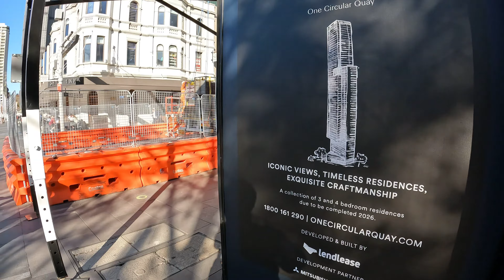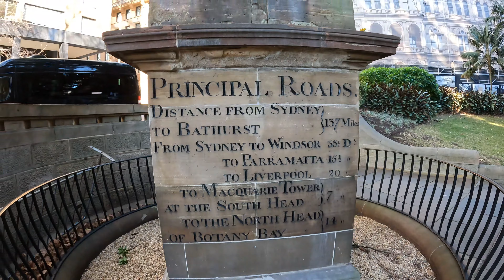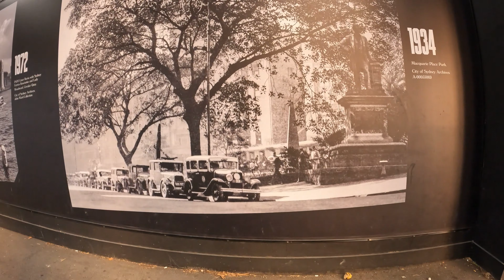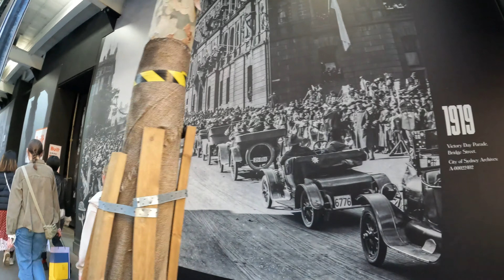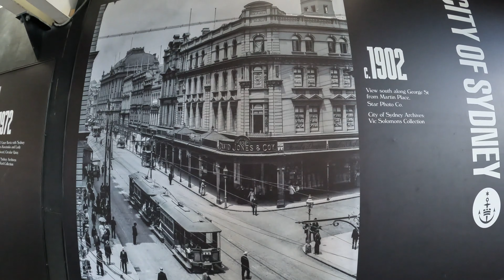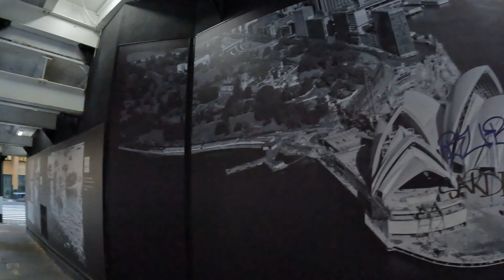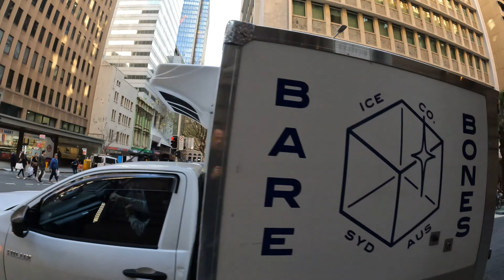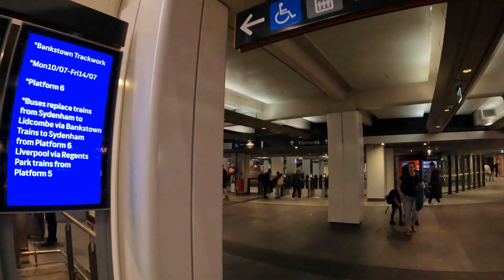Sydney City - Midweek 🗣️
Take a walk with HW through Sydney City midweek. See and hear the sounds of the workers getting about their business. Stop for coffee (nectar) at another new joint. Along the way HW reviews various hotels, historical buildings, arcades and streets.

👀👀 Best viewed on your big screen in 4K or change your settings on your phone to 1080 min or 2160 best.👀👀

Timeline
00:00  - Start (Cumberland St)
03:25  - Essex St
03:55  - Harts Pub
04:35  - Salesforce Tower Sydney
04:46  - The Sebel Quay
05:37  - Four Seasons Sydney
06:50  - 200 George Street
07:38  - Nectar time - coffee
09:32  - Digital display Salesforce
10:55  - Chat while HW finishes piccolo.
15:18  - Alfred Street - Circular Quay
16:02  - Site of the old Goldfields House
16:25  - One Circular Quay - under construction
16:55  - Ship Inn
17:08  - Reiby Place
18:18  - Gateway Foodcourt/Mall
19:30  - Macquarie Place Obelisk
21:00  - Bridge Street
21:44  - Passing Lands Building
22:00  - Cool Historical pics
24:33  - Bent Street
25:50  - Chatsworth House
26:26  - Winter Garden
27:48  - O'Connell Street
28:50  - Passing Radisson Hotel
29:30  - Intersection O'Connell, Hunter and Pitt
30:42  - Grand Hotel - Hunter Street
31:12  - Hunter Street connection - construction
31:55  - George Street
32:34  - Pointing up to Batch Coffee
32:55  - Enter Met Centre
34:50  - Wynyard Station
35:43  - End

Equipment
Rode GO II wireless mic
Joby Wavo Mobile Mic
Velbon CX 300 Tripod
Stadium USB mic for voiceovers